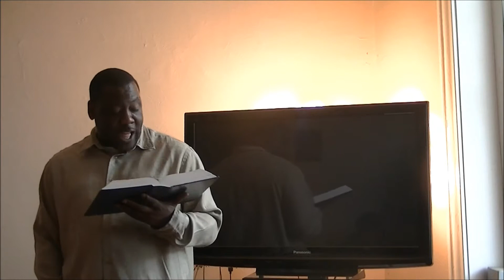Not Producing Raisins.wmv